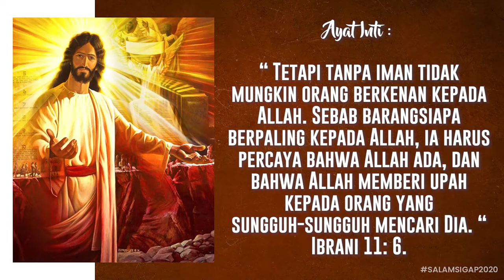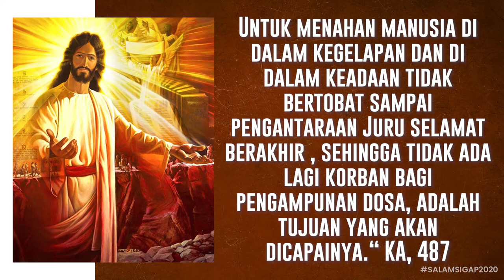Salam Sigap 21 Oktober 2020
"Akhir dari Pekerjaan Yesus"

Kiranya Firman Tuhan melalui Salam Sigap ini memberikan kekuatan kepada kita. Tuhan memberkati kita. Haleluya. Amin